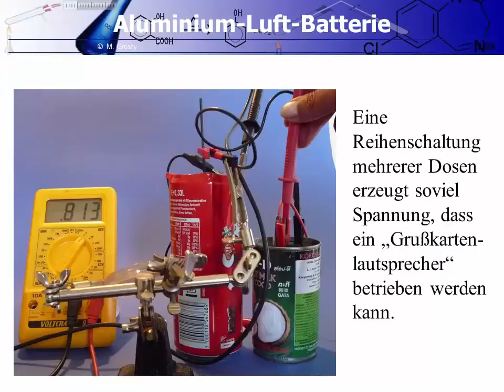Chemie Aluminium Luft Batterie